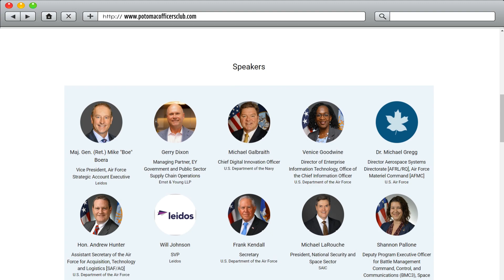POC 2023 ANNUAL AIR FORCE SUMMIT PROMO VIDEO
As the Air Force forges ahead in its digital transformation journey, Secretary Frank Kendall’s seven Operational Imperatives continue to guide the service’s long-term objectives, capabilities and programs, especially in light of the intensifying peer and near-peer competition.

Software, zero trust, cloud, long-range fires and JADC2 remain at the forefront of the Air Force’s focus areas as the service embraces new technologies and approaches in support of critical national security missions both at home and abroad.

Distinguished leaders from the Air Force and the private sector will convene in dynamic discussion surrounding the service’s most important strategies, opportunities and priorities during POC’s 2023 Air Force Summit.

AGENDA

7:00am-8:00am - Networking Reception
8:00am-8:05am - Welcome & Opening Remarks

8:05am-8:45am
Opening Keynote: Frank Kendall
Keynote Introducer: Michael LaRouche

8:45am-9:25am
Morning Keynote: Hon Andrew Hunter
Keynote Introducer: Gerry Dixon

9:25am-10:25am
Contested Logistics in Agile Combat Employment Panel: Will Johnson (Moderator)

10:25am-10:45am - Break

10:45am-11:45am
The Heart of ABMS: Data and Digital Engineering Panel: Venice Goodwine, Shannon Pallone, Bob Ritchie (Moderator), Dr. John Rivard, Dr. Bryan Tipton and Stu Whitehead

11:45am-12:45pm
Rebuilding Readiness: Digital Transformation Needs for Sustained Peer Competition Panel: Dr. Jennifer Cowley, Michael Galbraith, Dr. Michael Gregg, John Polowczyk (Moderator) and Stuart Wagner

12:45pm-1:25pm
Closing Keynote Fireside Chat: Dr. Derek Tournear and Maj. Gen. (Ret.) Mike "Boe" Boera

1:25pm-1:30pm - Closing Comments
1:30pm-2:00pm - Lunch Break